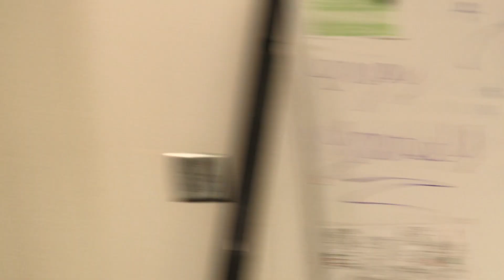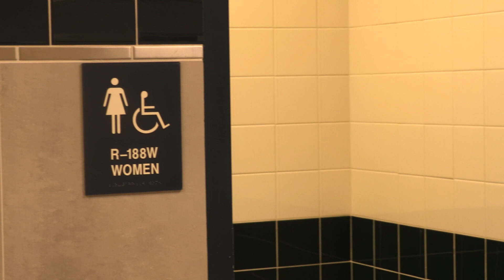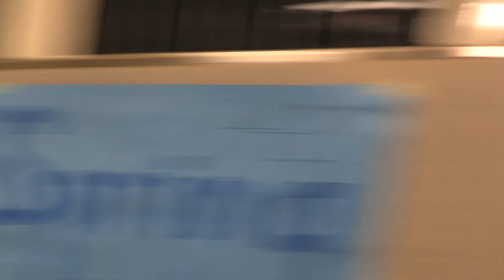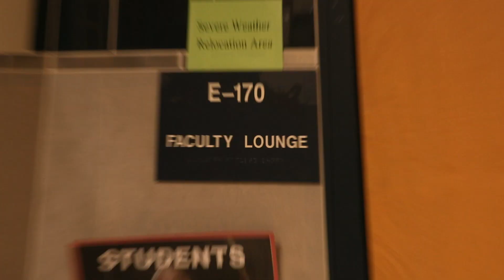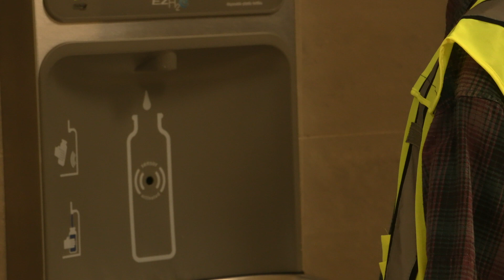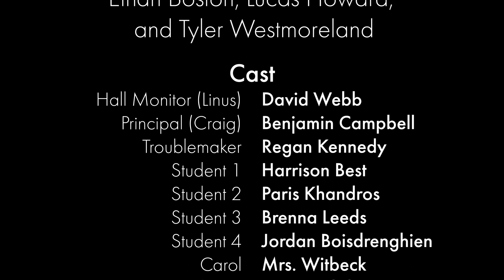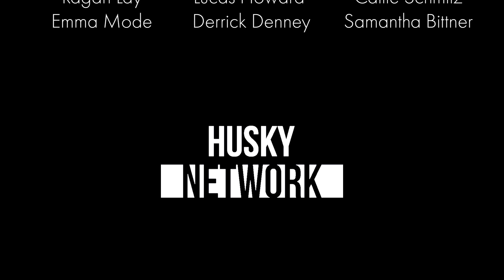Hall Monitor (Short Film)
Director - Tyler Westmoreland
Director of Photography - Ethan Boston
Producer - Lucas Howard
Hall Monitor - David Webb